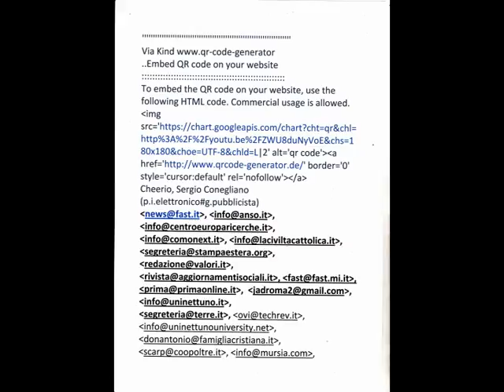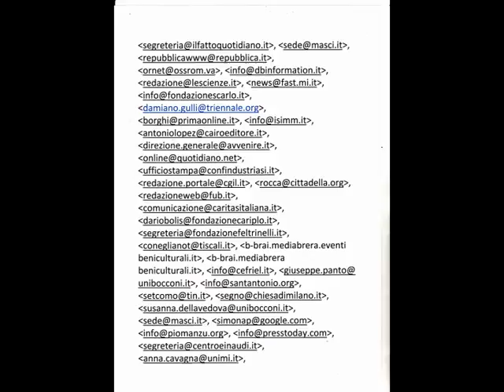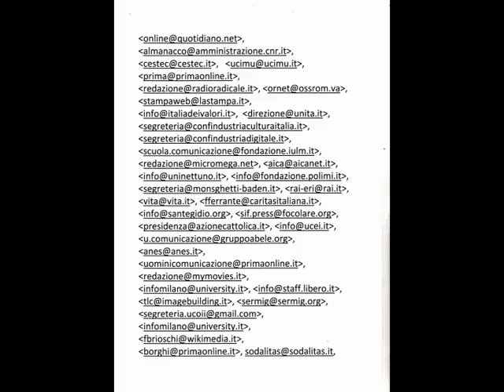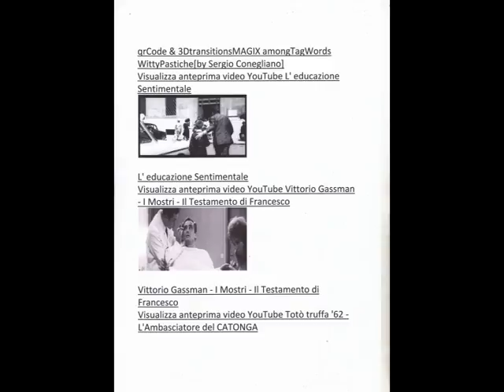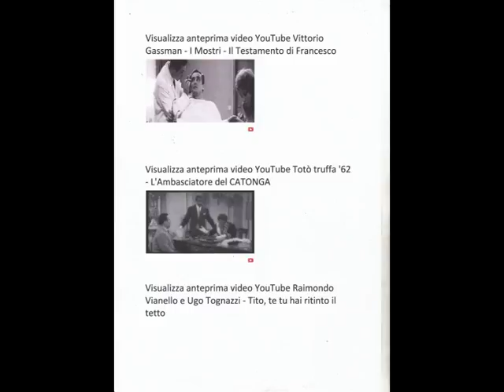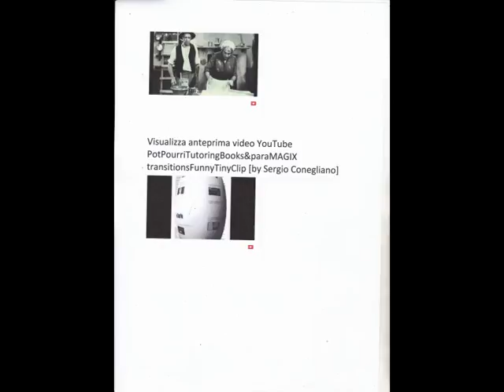qrCodeMAGIXtraNSITIONS,fewMainTagWords reff. [by Sergio Conegliano]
qrCodeMAGIX(videoDeluxe 17Premium)transitions,fewMainTagWords reff. [by Sergio Conegliano]